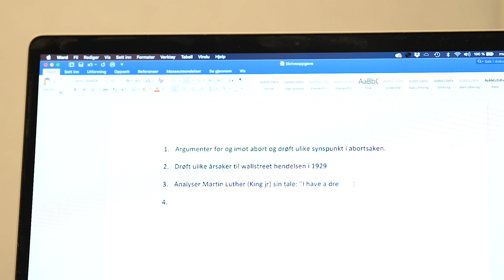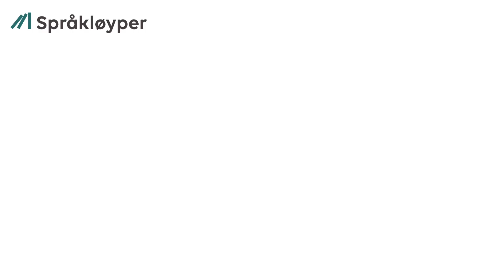Gode skriveoppgaver på videregående skole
Hva er egentlig en god skriveoppgave?